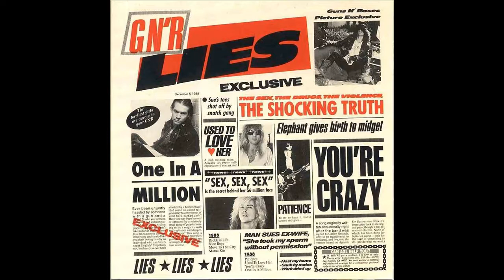Unpopular Opinion: Guns n Roses Is Overrated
In which C.I. spits hot fire.